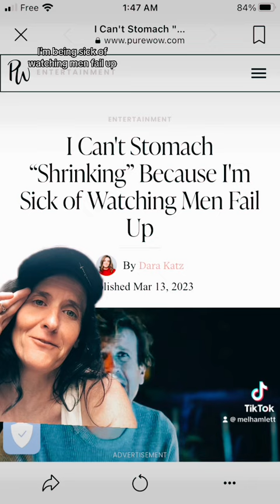The perfect wife isn’t appreciated until she’s dead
Women are so replaceable. Yet not appreciated until they’re gone